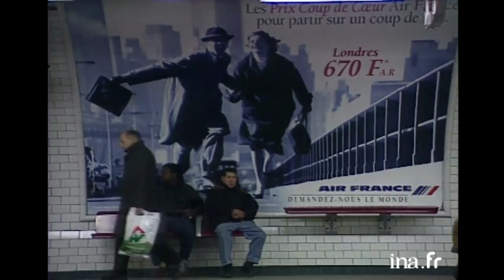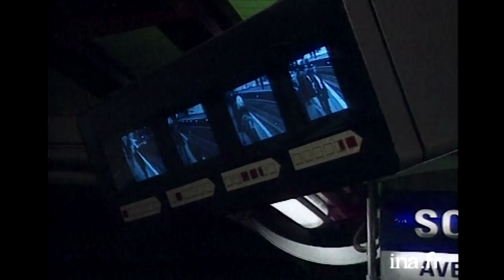Le conducteur de métro pas comme les autres | Archive INA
Aléas : Le magazine de l'imprévisible | France 3 | 29/07/1994
Un conducteur de métro pas comme les autres met un peu de vie dans les rames de la ligne 1. Usant de son micro, il tient les voyageurs au courant des incidents, et les occupe en leur dictant des recettes de cuisine, agrémentées de ses remarques humoristiques. Dans les voitures, les visages s'animent, et des passagers viennent le remercier en passant devant sa cabine.